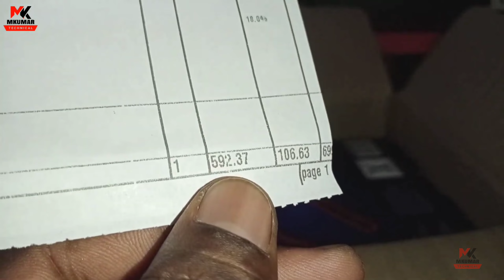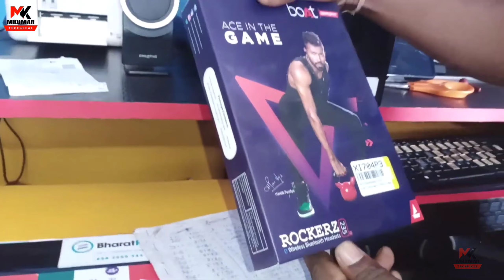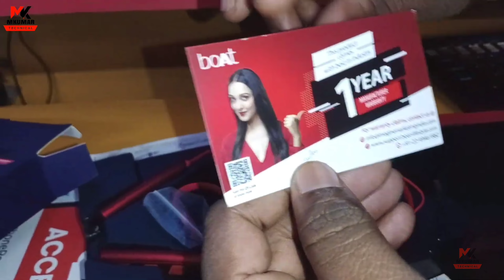अच्छी नही है और इतना पैसा | How to Unboxing Boat Best Bluetooth Headphone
How to Unboxing Boat Best Bluetooth Headphone